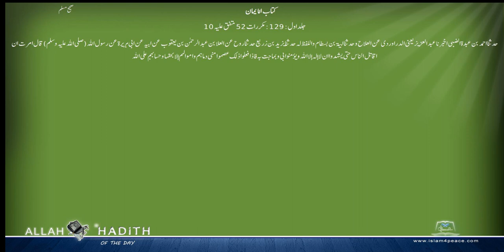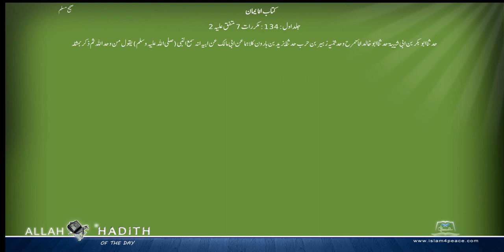Sahih Muslim Arabic Preview صحیح مسلم